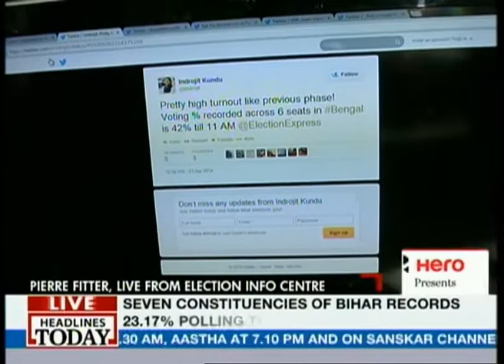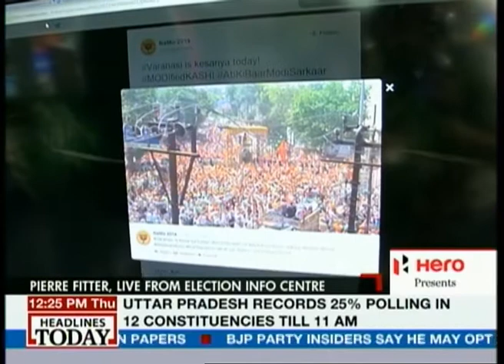42% turnout in 6 seats across W. Bengal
Check out what the Election Info Center has for you. The latest details about the voter turnout in Mumbai, which is predictably low, and from Bengal, where it is predictably high -- arounf 42% until 11 am. Also check out updates from the Modi rally in Varanasi.